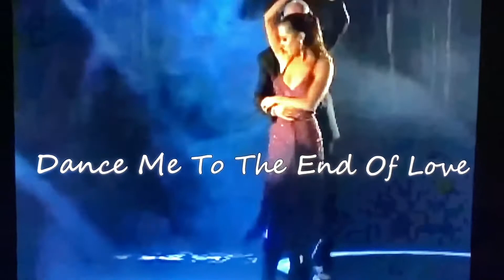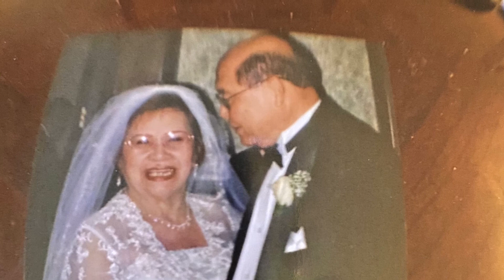Dance Me To The End Of Love | 64th ANNIVERSARY | JOVAL CHANNEL